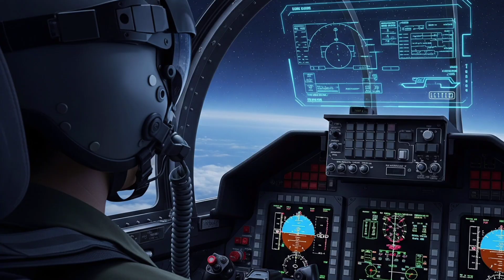Japan's X-2: The Stealth Fighter You Didn't Know About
Japan’s X-2 Stealth Fighter Jet | 6th Generation Future or Failed Project?

Japan has taken a bold step into the future of air combat with its X-2 Shinshin stealth fighter jet. But is it truly the foundation of a 6th generation fighter, or just an experimental platform? In this video by AKA Fighter Jet Force, we explore the technology, features, and potential of the X-2.

Find out everything about:

X-2’s stealth capabilities

Engine and avionics details

How it compares to the F-22, J-20, and Su-57

What it means for India and Pakistan’s air forces

Don’t miss this deep dive into Japan’s most ambitious fighter jet project yet!

Japan X-2 fighter jet
Mitsubishi X-2 Shinshin
Japan stealth aircraft
6th generation fighter jet
X-2 vs F-22 Raptor
Japan vs China air force
Japanese air force jets
X-2 jet review 2025
Future of fighter jets
Asia air power race
Pakistan India air force comparison
Defense aviation Japan
X-2 prototype specs
Shinshin fighter jet analysis
Fighter Jet World YouTube